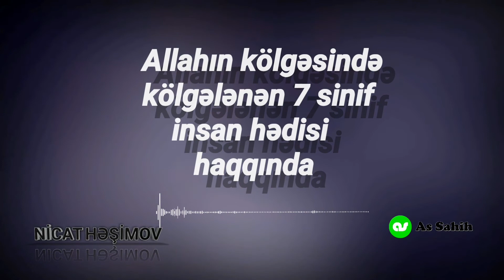Allahın kölgəsində kölgələnən 7 sinif insan hədisi haqqında \ Nicat Həşimov